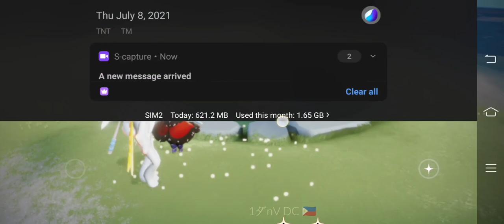Sky Diary : 07/08'21Sassy Spirit is back for the 3rd time in Sky 🥰💕🤩 (reset time 1 hour happening)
07/08'21
15:02-16:02 PM 🇵🇭